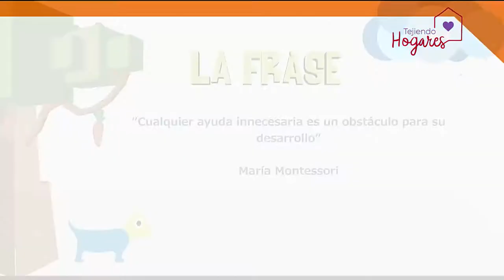Material didáctico para el aprendizaje [Paso a Paso TV] Telemedellín